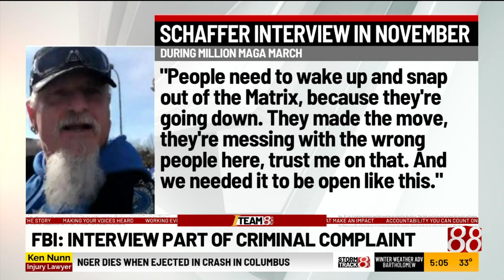FBI says Indiana native Jon Schaffer attended Million MAGA March